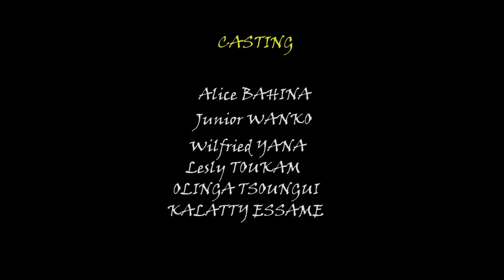Quand La Can Était Encore Sucrée (Drague De Circonstance)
Lesly c'est faite agressé au stade après un des matchs des lions, son téléphone a été pris. Par la même occasion elle a fait la rencontre de Samuel m, ce dernier voulant rapidement atteindre son but lui fait rapidement un cadeau pour grandir dans son estime, sauf que le cadeau fera objet d'une discute.